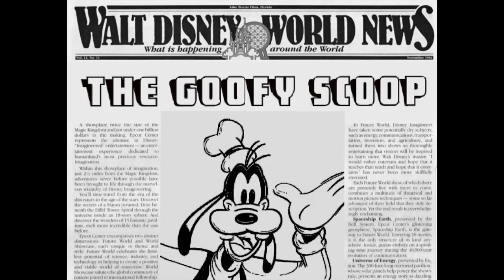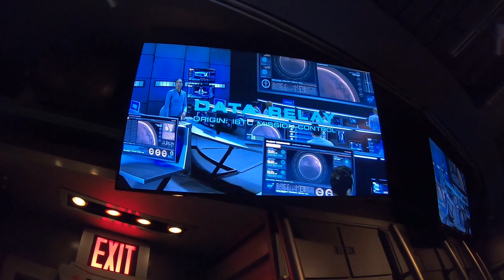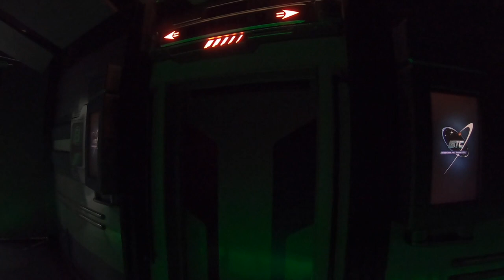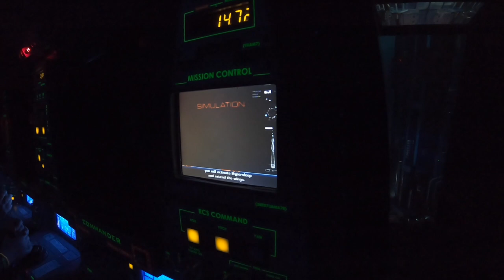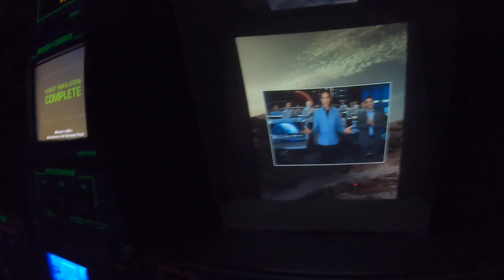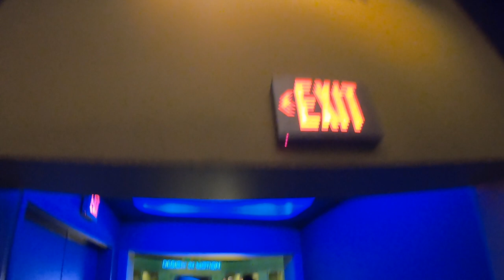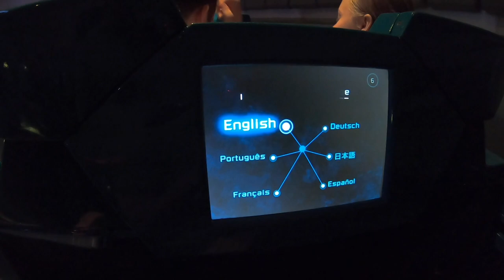The GOOFY Scoop: EPCOT Overview!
An overview of EPCOT! Sneak peek of Mission Space, Test Track, Spaceship Earth, and the World Showcase!